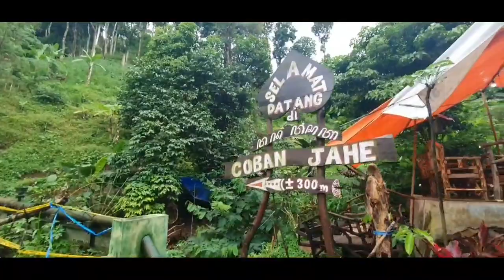KOPI KECEH, MALANG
This video was filmed in Malang

Salam hangat,
The Abimanyus